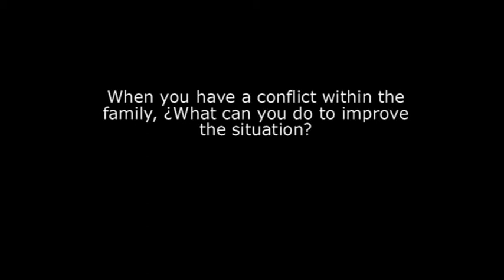Management Conference: Under the tip of the Iceberg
The family relationship in the work environment is one of the most critical elements in the family business and one of the key aspects to ensure the continuity of the company for generations. Professor Marquisio Gaia, which will be exclusively for EAE, try to explain what reasons explain the behavior of the family in the business and during the session will discuss a real case.

Speaker: Gaia Marchisio. Visitant Profesor at EAE, Assistant Professor of Management, Department of Management and Entrepreneurship, Coles College of Business, Cox Family Enterprise Center Kennesaw State University.